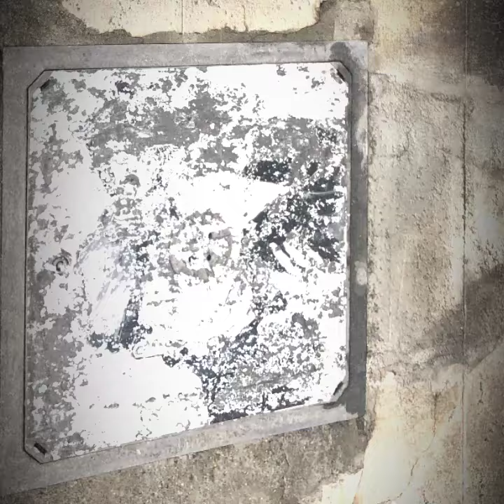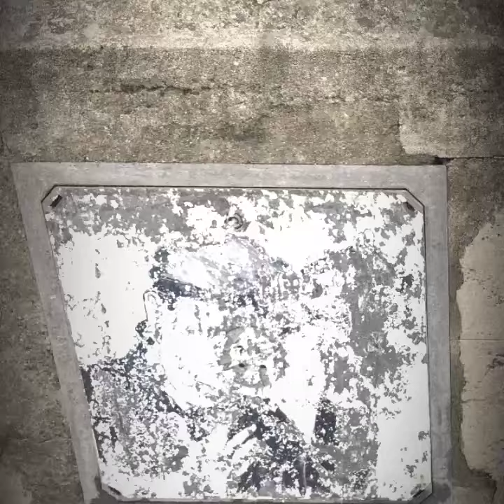Ross McLean - Cemented (a tribute to David Bowie)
A short track I made a while back, inspired by my upbringing with great, eclectic music, in which David Bowie was the core.. Around the varse selection, he was the main soundtrack of my youth, thus "cementing" the foundations of my musical structure.

The track was used as the opening track for my self-release debut, No Curfew, available on Bandcamp.
Upon promotion of the Ep this track received a string of radio play on various digital stations and a week of play, on actual radio waves, thanks to Michelle at Phoenix FM.